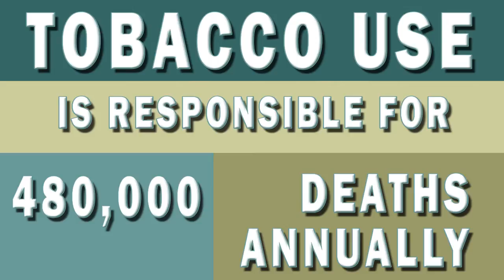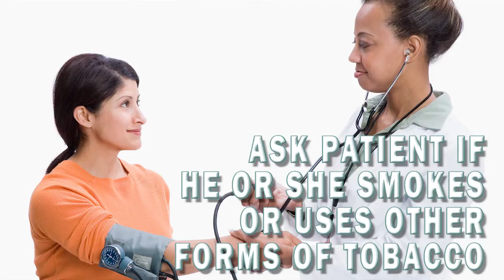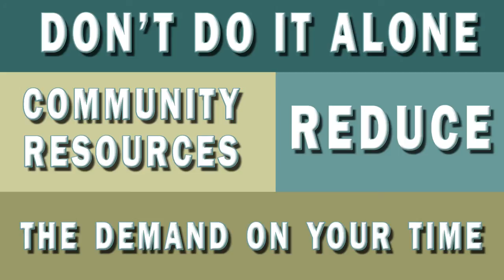Brief Intervention: Talking to your patients about quitting tobacco use.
Dr. Joe Iser, Chief Health Officer of the Southern Nevada Health District, encourages health care providers to implement a brief tobacco use intervention to patients by using the 3A method. More information and supportive FREE education materials, like posters and quit cards, can be found

The 3A approach encourages providers to ASK about tobacco use at every visit; ADVISE patients to quit using tobacco; and ASSIST the patient by offering medications to aid in quitting and/or referring patients to cessation resources in the community, including the Nevada Tobacco User's Helpline at 1-800-QUIT-NOW. Most smokers report they want to quit using tobacco and more than half try to quit each year. Research shows that brief tobacco use interventions by health care providers can increase the chances of quitting for good.